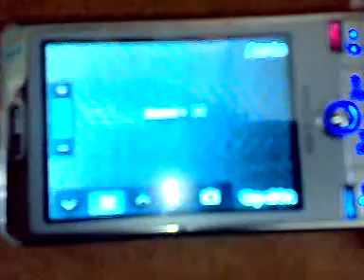ML 48231846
Video Migrado